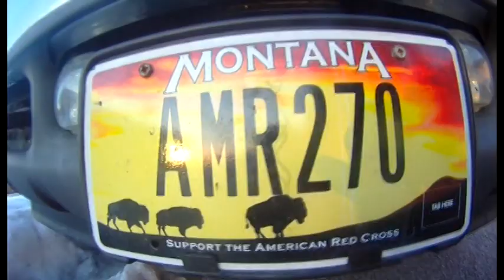Rolling Angels snowmobile 2012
The Rolling Angels, Patty, Greg, Ki and Cris goes snowmobiling in Montana and Idaho